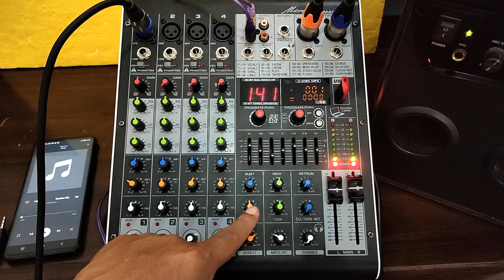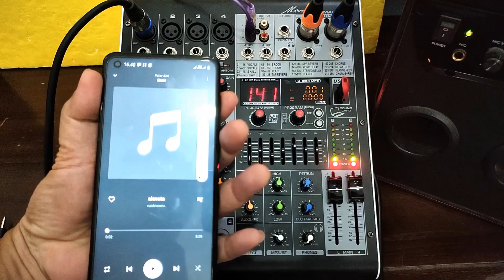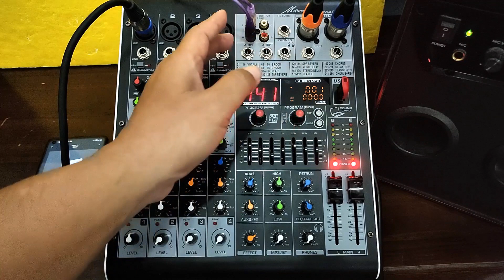SETTING KARAOKE DAN REKAMAN DI FASHDISK MIXER PAKAI MUSIK MP3 DARI HP HASIL SUARA ENAK PAS & BERSIH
setting karaoke di mixer microverb dengan musik mp3 dari hp yang dihubungkan ke input cd tape di mixer. Setting high mid low dan equaliser yang tepat dan pilihan efek dsp yang pas bisa menghasilkan relaman di flashdisk cukup baik, jelas dan bersih. Bagaimana setting fitur2 mixer dan pengaturan knop2 mixer agar hasil rekaman bagus? Simak video ini!

Lagu ; Tombo Ati
Karya : Sunan Kalijaga
vokal : suyarmanto

Peralatan:
mic : bma qs7
mixer : microverb master 4
hp : samsung
flashdisk : sandisk